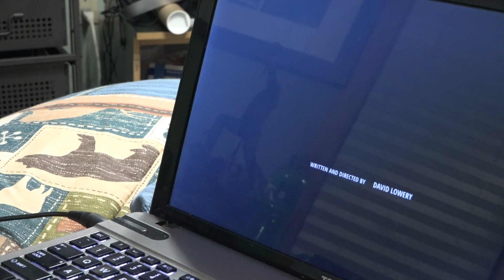A Ghost Story Movie Review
This is my 2017 spoiler free movie review of: A Ghost Story. Directed by David Lowery. Starring  Casey Affleck, Rooney Mara.